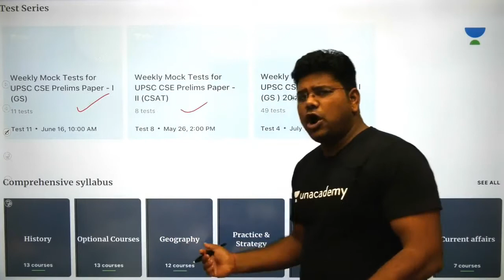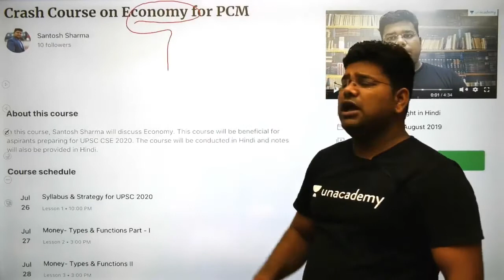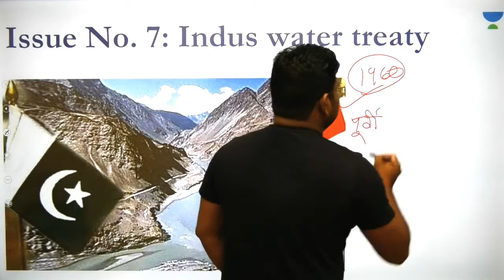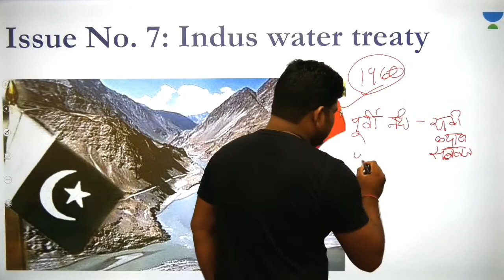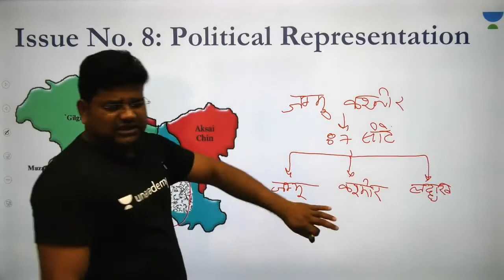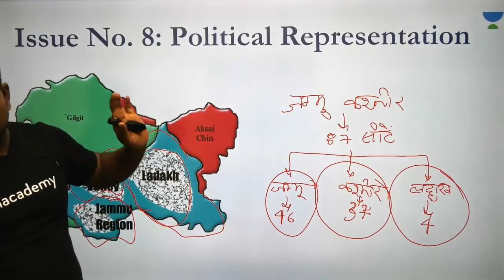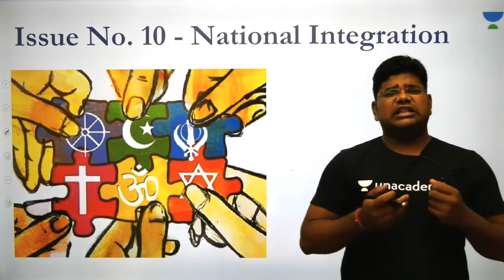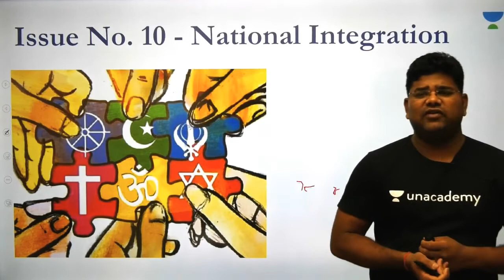Jammu and Kashmir: 10 Most Important Issues Every Indian Should Know - 2 I UPSC CSE I S K Sharma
S K Sharma and more top educators are teaching live on Unacademy Plus.

This lesson starts with a discussion on The 10 Most Important Issues of Jammu & Kashmir Every Indian Should Know (Part - 2). It is very beneficial for the preparation of UPSC Exams. In this lesson, S K Sharma shares his various preparation strategies along with examples which will help you to crack the exam.

Unacademy Plus Subscription Benefits:
1. Learn from your favourite teacher
2. Dedicated DOUBT sessions
3. One Subscription, Unlimited Access
4. Real time interaction with Teachers
5. You can ask doubts in live class
6. Limited students
7. Download the videos & watch offline